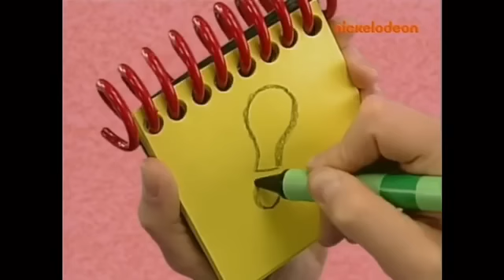Blue's Clues: 3 Clues From Shy (Russian)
VIACOM PLEASE DO NOT BLOCK THIS!